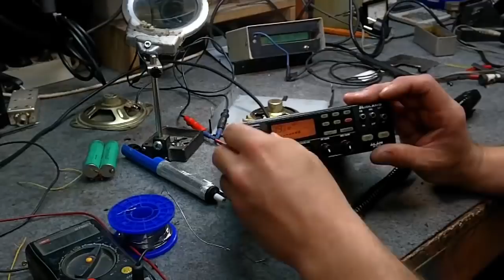Podziękowania dla Patronów